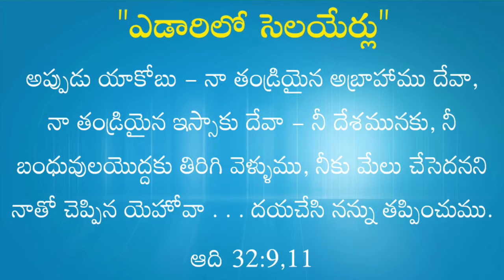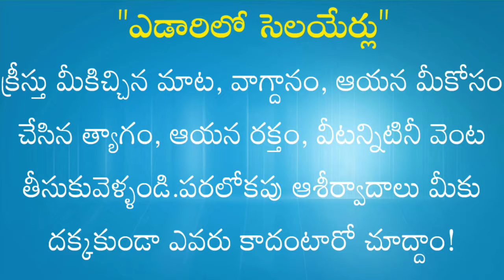ఆరోగ్యకరమైన లక్షణాలు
An excerpt from the book of STREAMS IN THE DESSERT by L B COWMAN. Telugu Voice by PASTOR SHALEM ISRAEL ARASAVELLI.